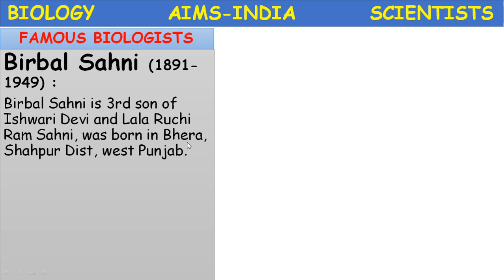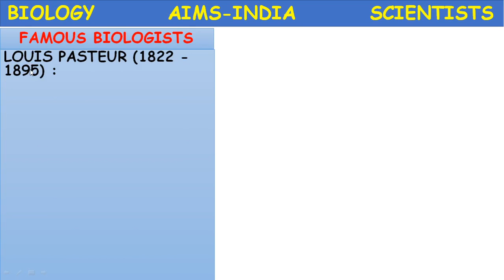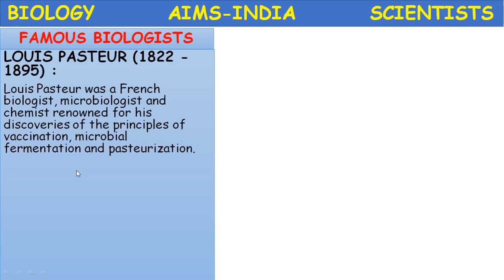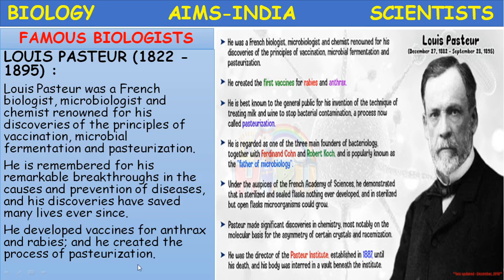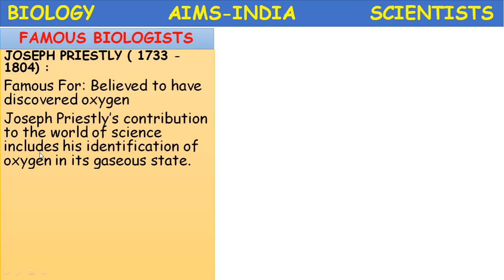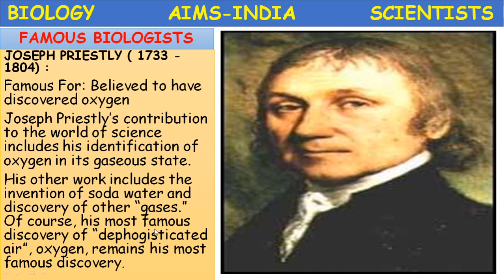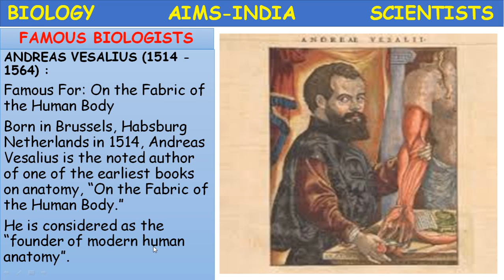FAMOUS BIOLOGISTS-SAHNI,PASTEUR,JENNER,PRIESTLY,BROWN,VESALIUS-AIIMS/NEET-AIMS INIDA